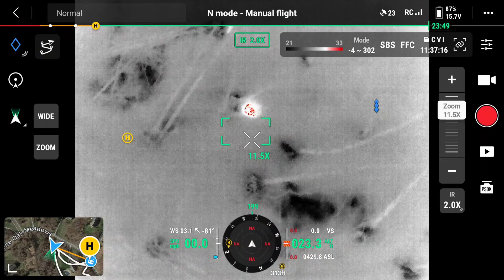"Hazel" spends the night in the thicket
Hazel wandered outside her electric fence and found herself stuck deep in the thicket for the night. Even though she wasn't far from home she needed some help finding her way out.